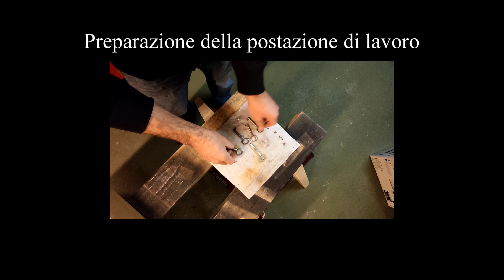Le chiavi danzanti.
Creo una piccola scultura con alcune chiavi vecchie. con un po' si fantasia si possono fare molte cose divertenti.

Seguite i miei tutorial, imparate a saldare e a lavorare manualmente e avanti, ingegnatevi, date sfogo alla vostra fantasia e create e costruite in seguito qualsiasi cosa.
non avendolo sul Camper, vi mostro in questo video come si fa, in maniera semplice un gancio di traino.

vi ricordo inoltre di guardare anche gli altri video sul mio canale, sono davvero interessanti e facili da comprendere.

Accendi la campanella delle notifiche .

LINK UTILI PER ACQUISTO ACCESSORI:
Saldatrice Tig AC/DC
Ceramiche (beccucci) TIG
Casco saldatura
Seghetto a mano
Trapanino a batteria
Batterie extra forti
Mola ad angolo a batteria
Levigatrice orbitale a batteria
Guanti saldatura elettrodo
Guanti saldatura Tig
Guanti Saldatura MIG/MAG
Scatola attrezzi
Morsetti ad angolo
Morsetti classici
Carta vetrata
Paglietta abrasiva